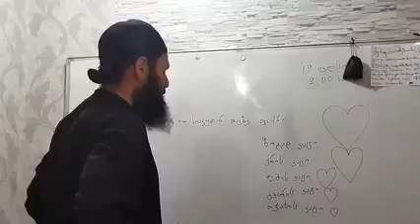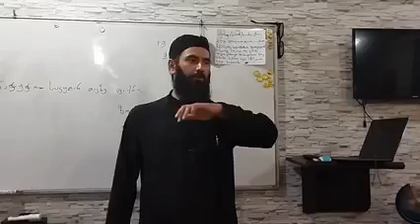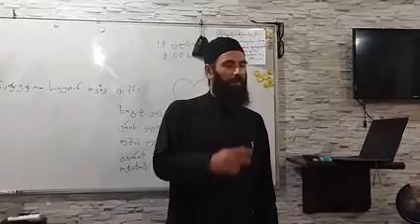📍ადამიანს რაც შეგიძლია, ის მაინც უნდა აკეთო. ამონარიდი. 18.07.2022წ